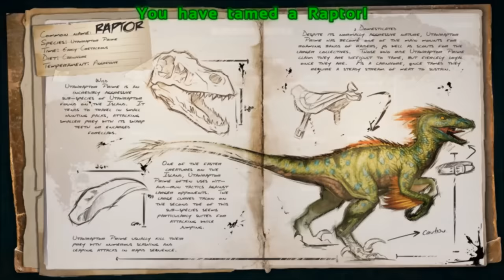【ARK: Survival Evolved実況】さそりとラプターとパラサウルをテイム！ オープンワールドで恐竜サバイバル Steam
Let's Taming：Raptor、Pulmonoscorpius、Parasaur

妖怪ウォッチ2 元祖・本家・真打のプレイチャンネルはこちら！

プレイ中のゲーム：
Minecraft、H1Z1、GTA5、Garry'sMod、黒い砂漠、ARK: Survival Evolved、SIMS4、the Forest